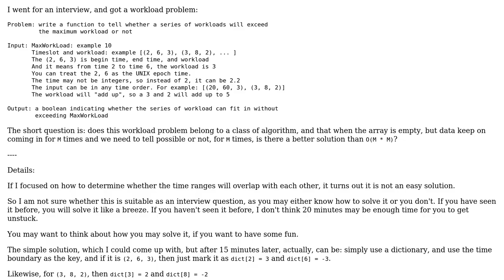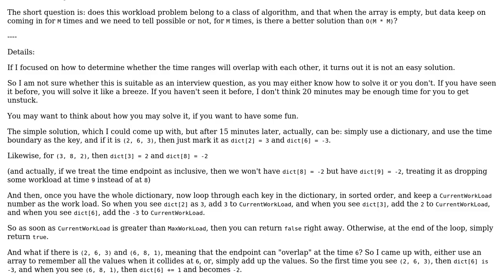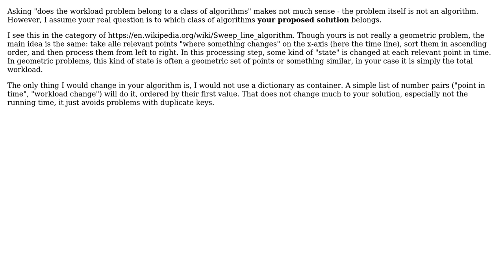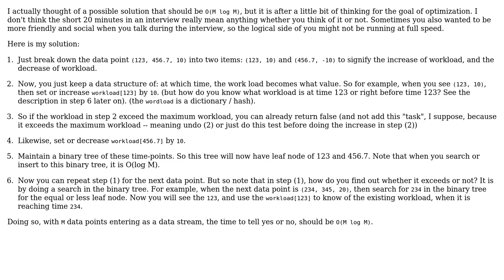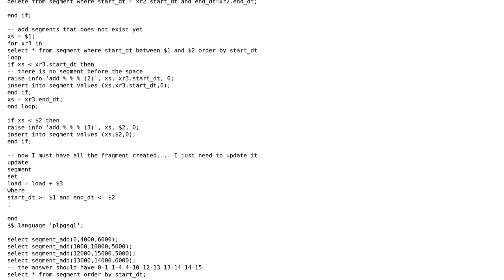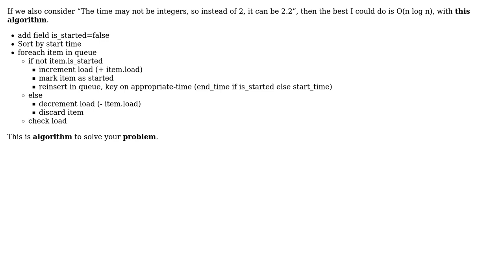Software Engineering: Does the workload problem belong to a class of computer science problem?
With thanks & praise to God, and with thanks to the many people who have made this project possible! | Content (except music & images) licensed under CC BY-SA | Music | Images & others | With thanks to user senevoldsen user nonopolarity user Lucas user Doc Brown user ctrl-alt-delor and the Stack Exchange Network Trademarks are property of their respective owners. You are responsible for your own actions.